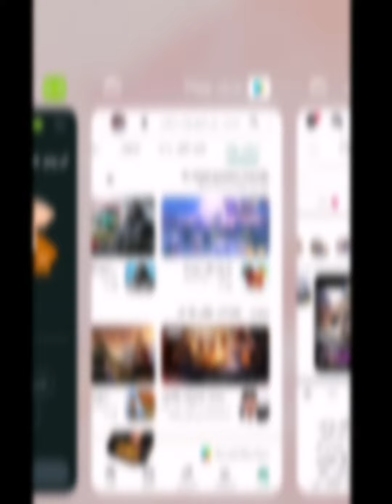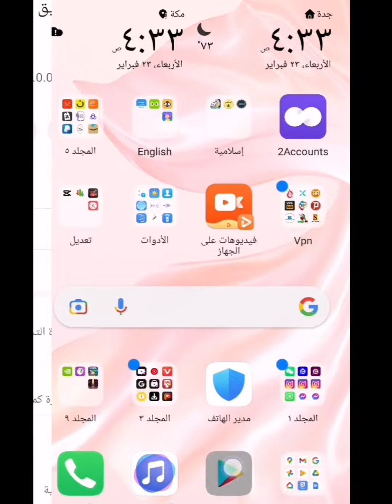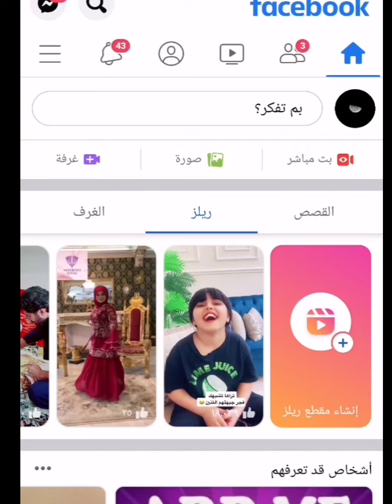تفعيل ميزة ريلز reals في الفيس بوك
تفعيل ميزة ريلز
تفعيل ميزة reals في المملكة العربية السعودية
تفعيل ريلز فيس بوك في مصر
تفعيل ريلز فيس في العراق
تفعيل ريلز فيس بوك في اليمن
تفعيل ريلز في الإمارات
تفعيل ريلز في اي دوله
Reals Facebook
تفعيل المقاطع القصيره في الفيس بوك
تفعيل الريلز في اي دوله
تفعيل ميزة التكتك في الفيس
تفعيل ميزة التوتوك داخل الفيس بوك
اضهار زر الريلز
زر ريلز في الفيس
ريلز ما يضهر عندي